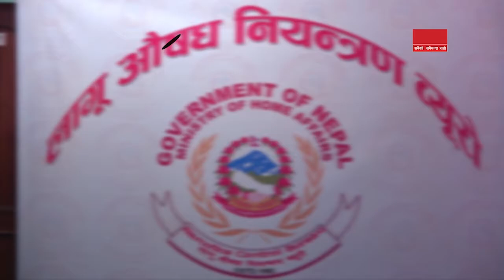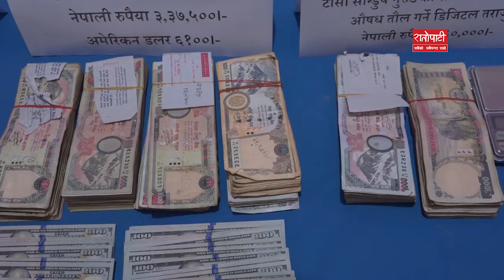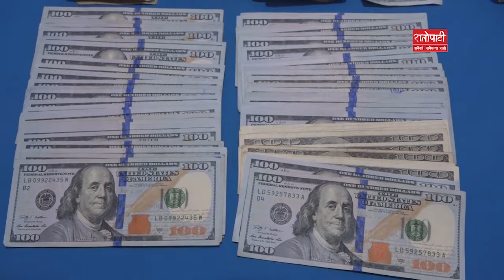खैरो हिरोईनको कारोबार गर्ने जालो प्रहरीको फन्दामा || Ratopati TV